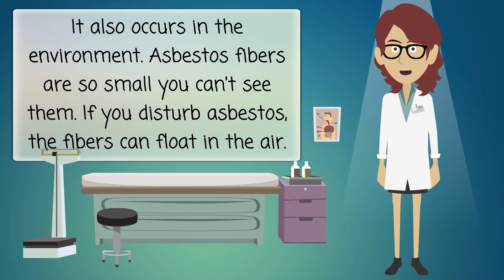Asbesto - What You Need To Know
Asbestos is the name of a group of minerals with long, thin fibers. It was once used widely as insulation. It also occurs in the environment. Asbestos fibers are so small you can't see them. If you disturb asbestos, the fibers can float in the air. This makes them easy to inhale, and some may become lodged in the lungs.

If you breathe in high levels of asbestos over a long period of time, the fibers can build up in the lungs. This causes scarring and inflammation, and can affect breathing. Eventually it can lead to diseases such as

Asbestosis, or scarring of the lungs that makes it hard to breathe
Mesothelioma, a rare cancer that affects the lining of the lungs or abdomen
Lung cancer
Lung diseases associated with asbestos usually develop over many years. People who become ill from asbestos are usually exposed on the job over long periods of time. Smoking cigarettes increases the risk.

Agency for Toxic Substances and Disease Registry